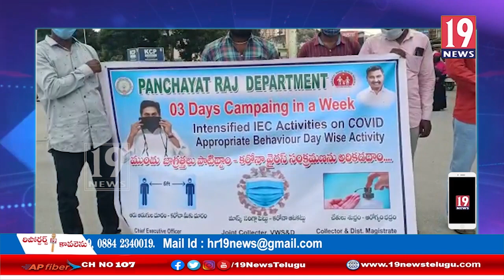కరోనాపై అప్రమత్తంగా ఉండాలని ప్రజలకు సూచించిన ఎమ్మెల్యే అరణి శ్రీనివాసులు:చిత్తూరు జిల్లా